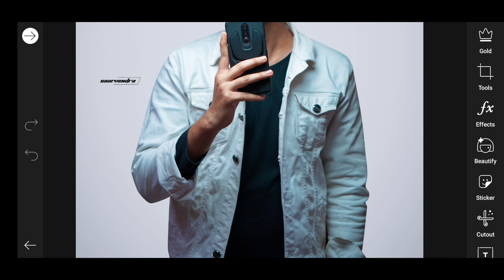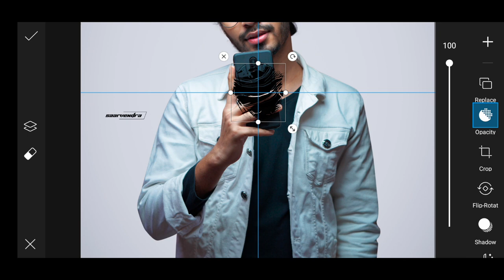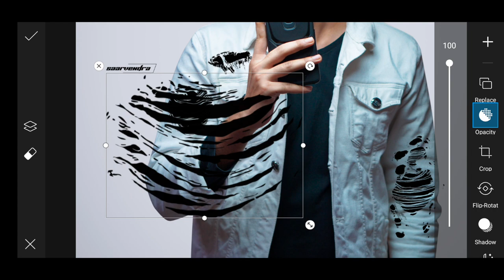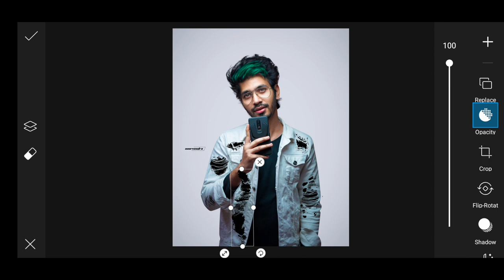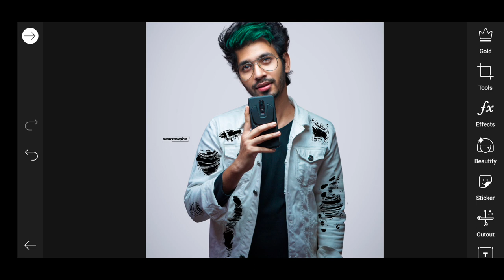Picsart photoshop jeans effect || Top best picsart photoshop edits